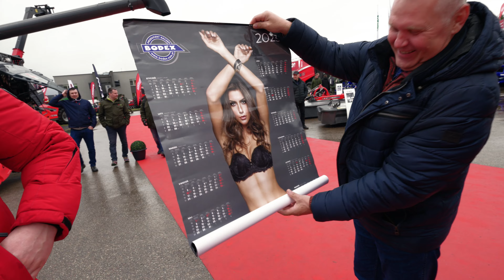Ką pasėsi 2023 | EWA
Kaip ir kiekvienais metais pasikrauname gerų emocijų, susipažįstame su naujais klientais ir stipriname ryšį su esamais 🤝EWA taria ačiū kiekvienam mus aplankiusiam ir dėkoja visai komandai už stiprią parodą! 😎